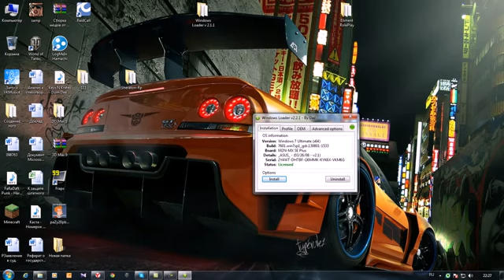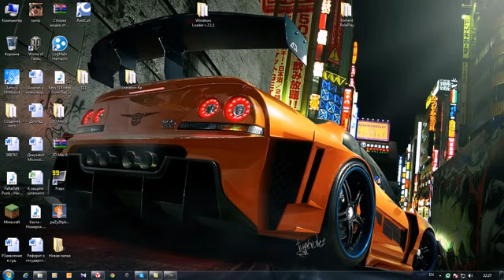Активация пиратской Windows Windows Loader V2 2 1 By Daz YouTube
Microsoft Windows is a group of OSs manufactured by Microsoft. Windows is available in 32 and 64-bit versions and offers a graphical user interface (GUI), multitasking functionalities, virtual memory management capabilities, and support for several peripheral devices. Windows OSs constitute client as well as server versions.

In October 2008, it was announced that Windows 7 would also be the official name of the operating system.

Operating system designed and produced by Microsoft Corporation. Similar to other operating systems, Windows makes a computer system user-friendly by providing a graphical display and organizing information so that it can be easily accessed. The operating system utilizes icons and tools that simplify the complex operations performed by computers. Estimates suggest that 90% of personal computers use the Windows operating system. Microsoft introduced the operating system in 1985 and it has continued to be widely used despite competition from Apple's Macintosh operating system.